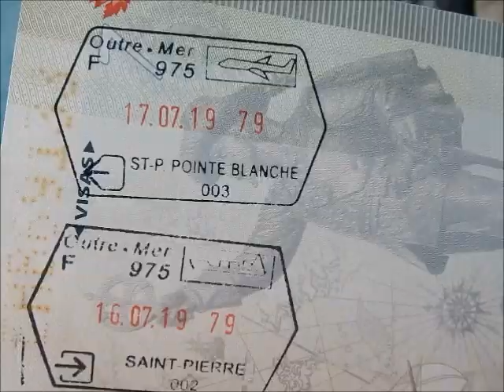Air Saint-Pierre - St Pierre (FSP) to Halifax (YHZ)